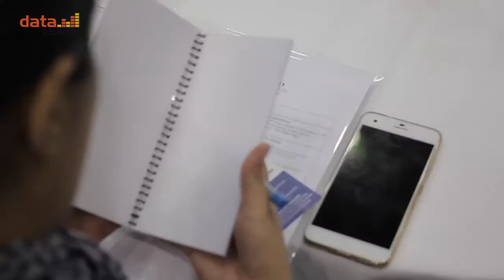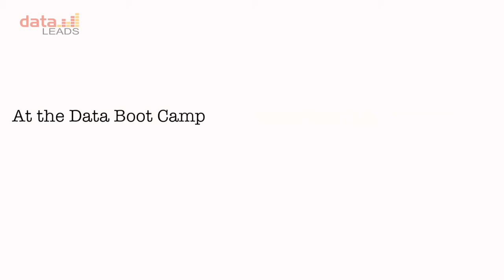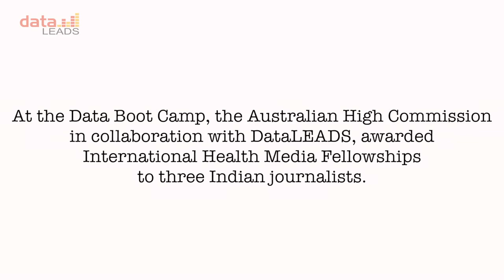Data Boot Camp, Delhi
As part of our data journalism initiative,we run pan-Asia series of data boot camps to promote data-driven reporting in the region. This boot camp is a part of the series.